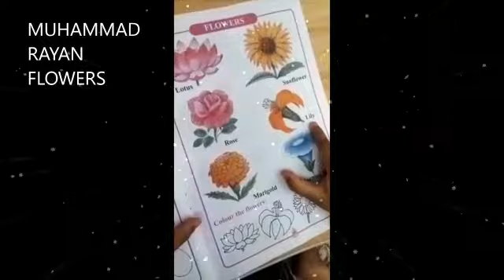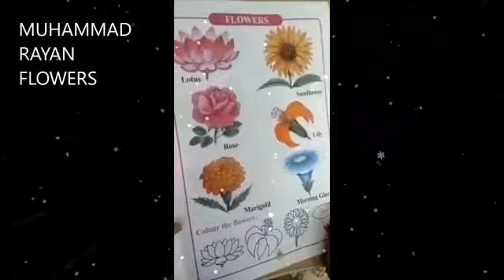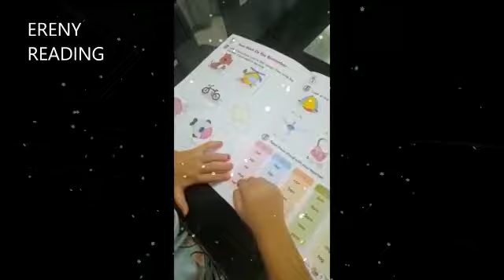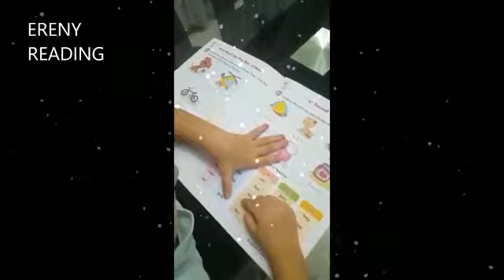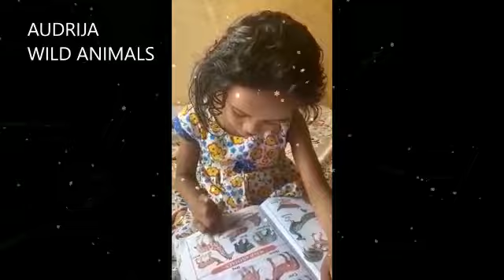Make the best by UKG A & B